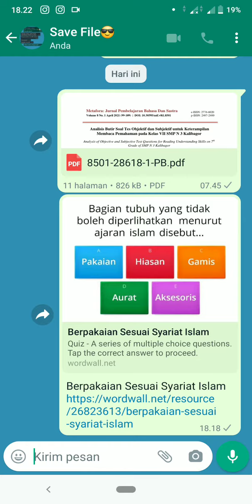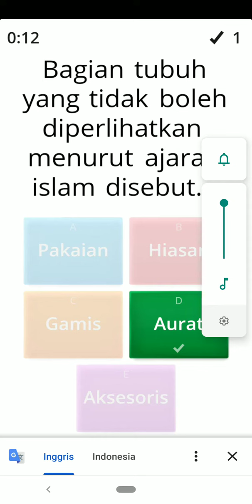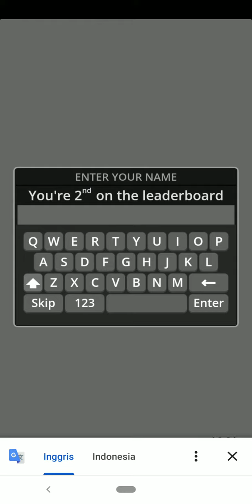Mohammad Roofi'i (200101220028) Media Pembelajaran Wordwall